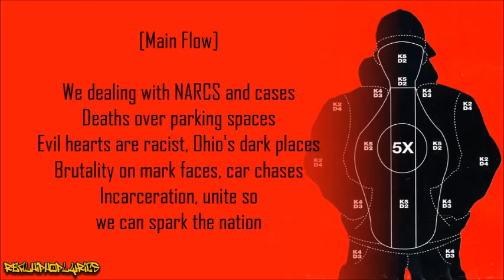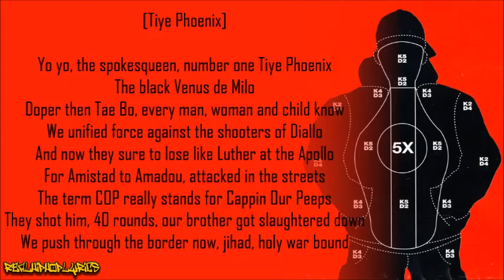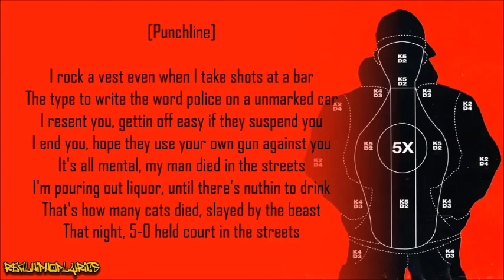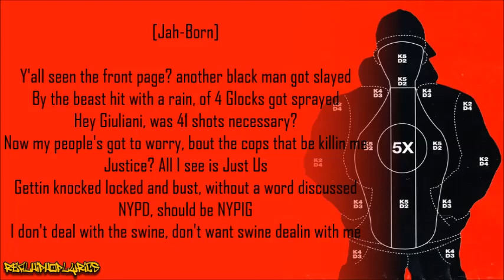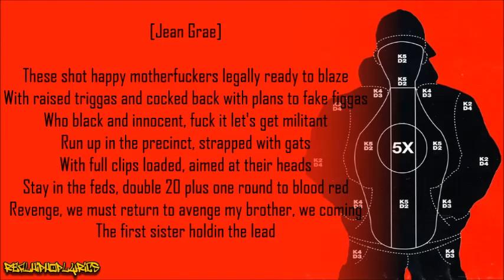Hip Hop for Respect - Protective Custody (Lyrics)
Artist/Group: Hip Hop for Respect
Album: Hip Hop for Respect
Released: 2000
Label: Rawkus